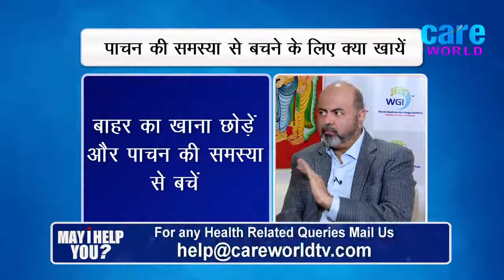Digestion की problem को कैसे ठीक करे